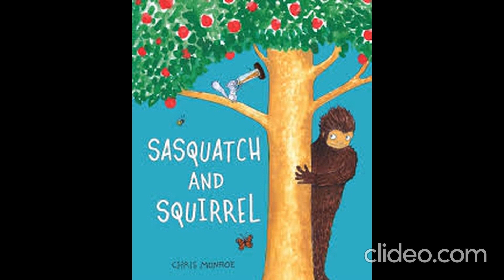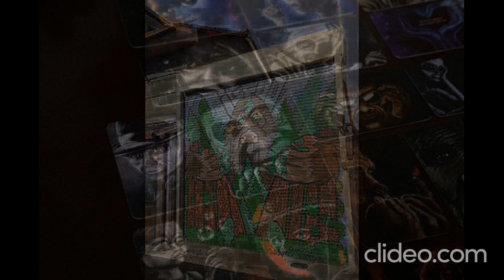Moods Mix 161 - DUB STEP / BIGFOOT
12.06.23  My mix & selection of various dub step, 2 step

Picture Slide show - Various pictures, art work, representations of Sasquatch, Big Foot, Sabe

Track Listing:

1. Jafu - No More

2. Phaeleh - Cosmic Funk

3. Roklem - Confused

4. Occult - Cauldron

5. Kaiju - Monsters

6. Distance - Forgotton Demons

7. Nanobyte - Trespasser

8. Biome - Vulcan

9. LAS & Mikael - Key

10. Pheral - Sanctuary

11. Sepia - Before Dawn